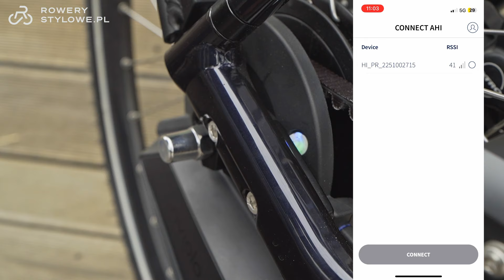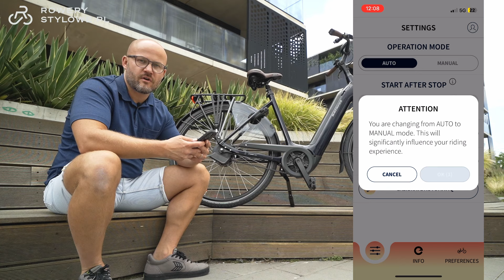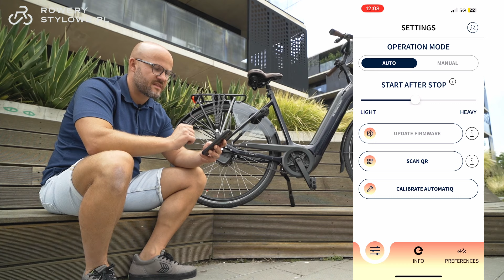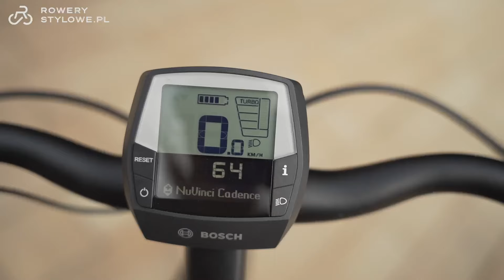Jak obsługiwać automatyczne biegi Enviolo Automatiq. Aplikacja i sterownik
Cześć! W tym filmie przedstawiamy obsługę biegów automatycznych Enviolo automatiq. Dowiesz się, jak działa ta przerzutka, jak ją regulować i jakie są jej zalety. Enviolo automatiq to innowacyjna przerzutka, która umożliwia płynną zmianę biegów bez odczuwalnego spadku mocy.